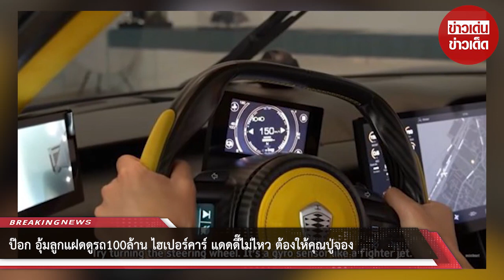ป๊อก อุ้มลูกแฝดดูรถ 100 ล้าน ไฮเปอร์คาร์ แดดดี๊ไม่ไหว ต้องให้คุณปู่จอง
ขอบคุณที่มา Mindset TV - ป๊อกกี้ OUTTAKE